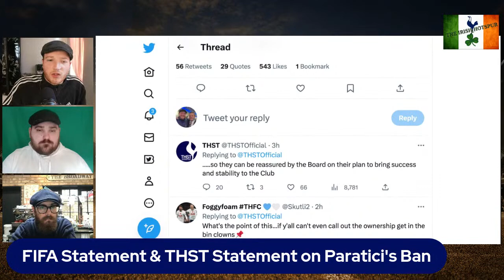FIFA Extend Fabio Paratici's BAN WORLDWIDE | Paratici to Leave Tottenham?